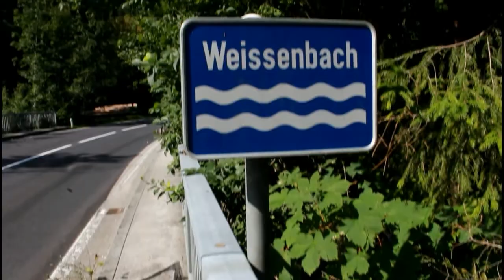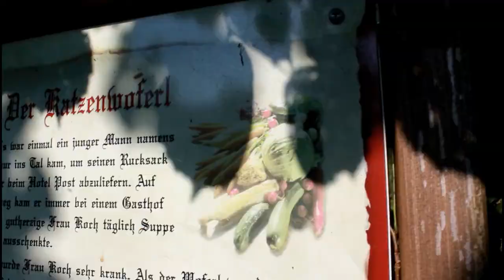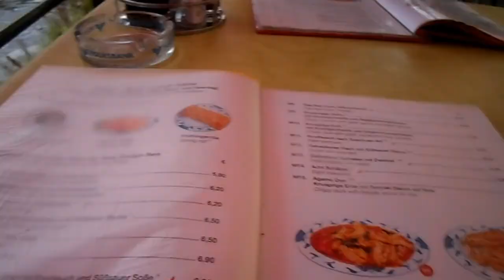SUMMER 2017 / Carilovess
Kamera : Canon EOS 1200 D
Vlogging Cam: Samsung ST66
Schneideprogramm: Wondershare Filmora
Stativ: Alpha 2200
Softboxen: Neewer

Carilovess